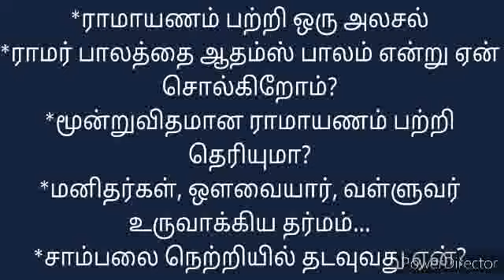சாம்பலை நெற்றியில் தடவுவது ஏன்?, மூன்று விதமான ராமாயணம் பற்றி தெரியுமா? (Shiv #3) - BK Varalakshmi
*ராமாயணம் பற்றி ஒரு அலசல்
*ராமர் பாலத்தை ஆதம்ஸ் பாலம் என்று ஏன் சொல்கிறோம்?
*மூன்றுவிதமான ராமாயணம் பற்றி தெரியுமா?
*மனிதர்கள், ஒளவையார், வள்ளுவர் உருவாக்கிய தர்மம்...
*சாம்பலை நெற்றியில் தடவுவது ஏன்?
*அக்னியில் பிரவேசமான சீதாவின் உடல் கருகி தானே வெளியே வரவேண்டும்?